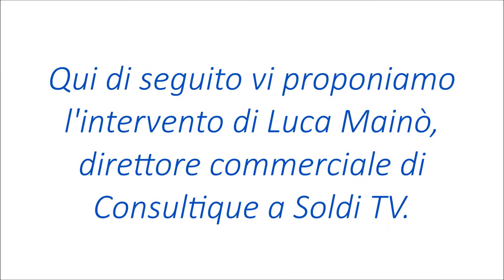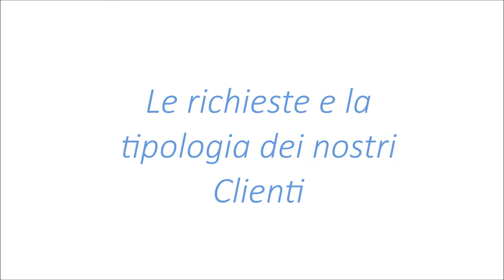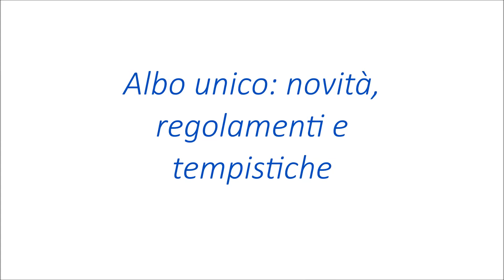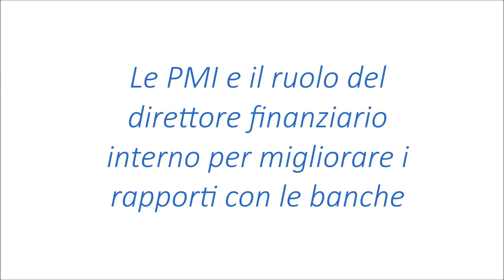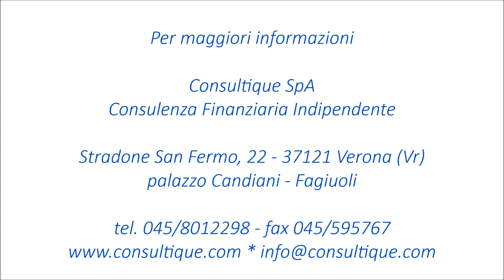Luca Mainò interviene a Soldi TV: strategie d’investimento, Albo e consulenza alla aziende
Qui di seguito vi proponiamo l'intervento di Luca Mainò, Direttore Commericale di Consultique, alla trasmissione televisiva "SOLDI TV" .
Verranno trattati i temi della consulenza indipendente, la tipologia e le richieste dei nostri Clienti, l'Albo Unico e la situazione bancaria delle PMI.